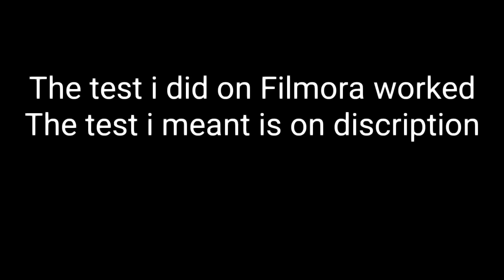Testing worked on the video on the description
I will show how to add black bars on Filmora 10 and the animation black bars i do on my videos